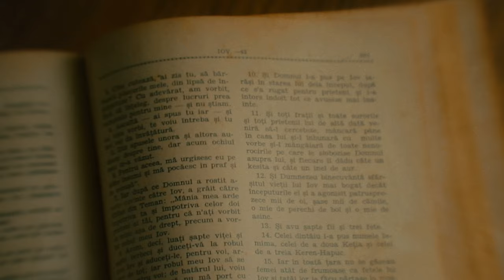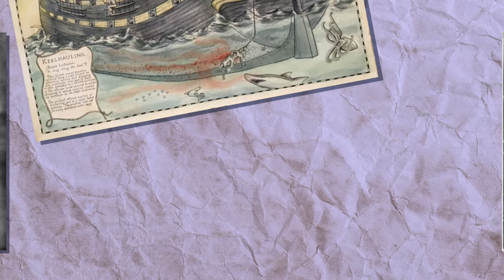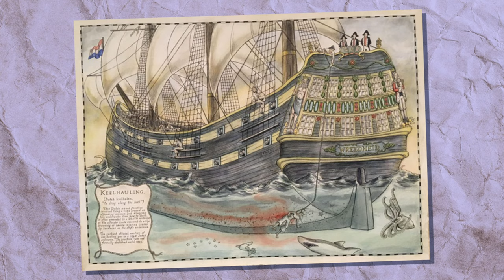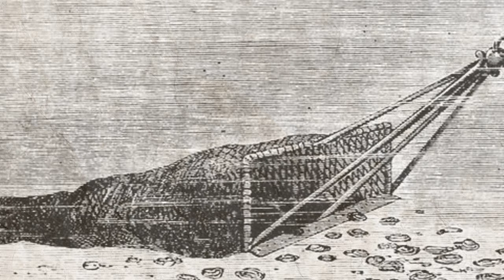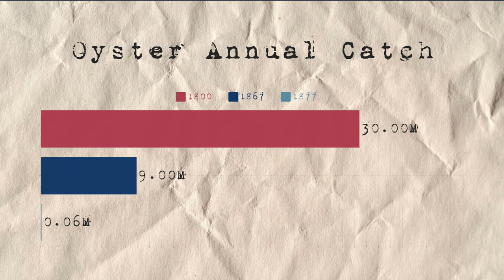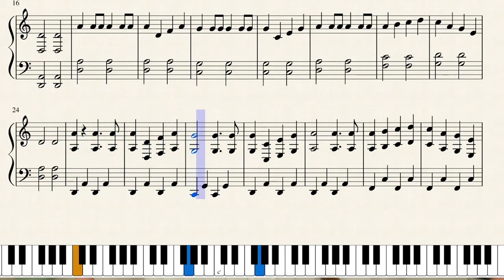The Dark History Of Sea Shanties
The Dark History Of Sea Shanties - Where do sea shanties come from?

** Warning** This features some pretty gruesome 19th Century Punishments.

0:00 - Intro
0:47 - Where Sea Shanties started
1:32 - Conditions in the Merchant Navy & Punishments for Sailors
3:28 - What makes a song a Sea Shanty?
4:38 - The Dredge Song & The Drunken Sailor
6:10 - Why have Sea Shanties gone viral?
7:35 - The Wellermen
9:57 - Conclusion

Listen to The Roarcasr on Apple, Google Podcasts, Spotify, Deezer,  Alexa, Acast and PodBean

References